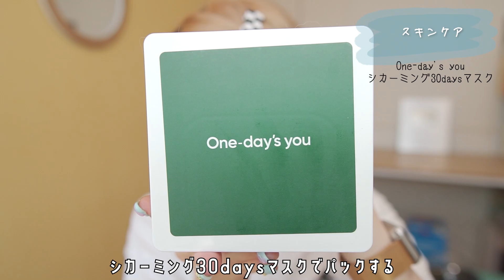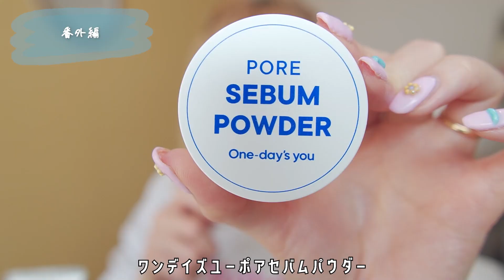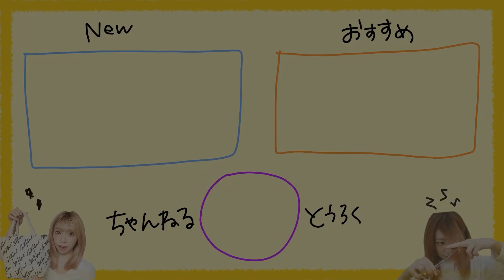【28歳の朝ルーティン】パパっとスキンケア～ヘアアレンジをお届けします👱🏼‍♀️⭐️一緒に準備しましょう！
私の仕事前のヘアアレンジまでをお伝えしています🕺🏽🔥
なにかの参考にしていただけたら嬉しいです😊

今日紹介した商品はこちら↓
🌷トナーパッド３種類(ダクトパッド＆ハニーＣパッド＆コラーゲンパッド)
＝目次＝
00:00　オープニング
00:14　今日のテーマ
00:51　スキンケアの前
01:53　スキンケア
08:29　メイク
10:33　ヘアアレンジ
13:34　前髪ペタる方へ
15:01　そろそろ終わるってよ。
15:51　♡今日のるかちゃい♡